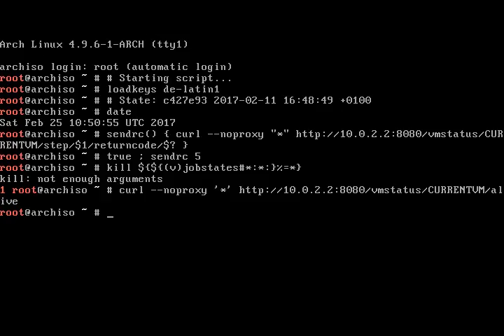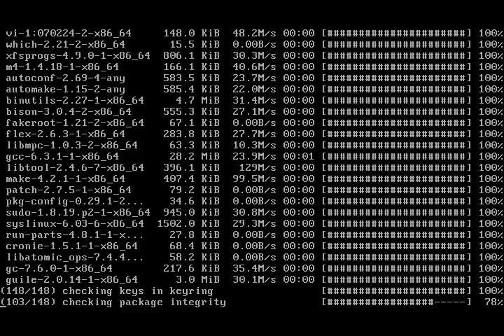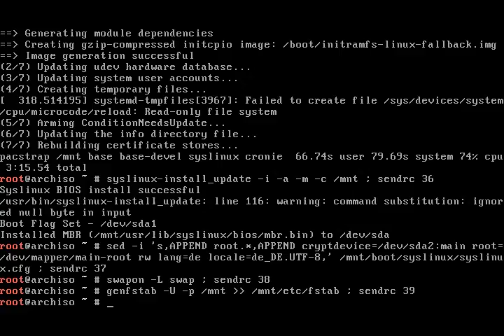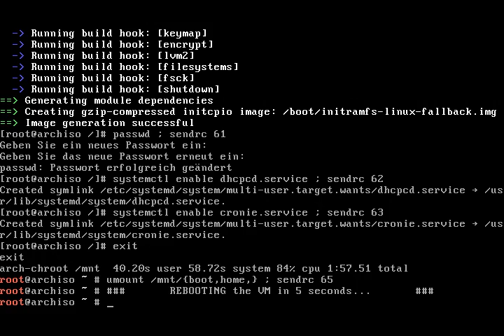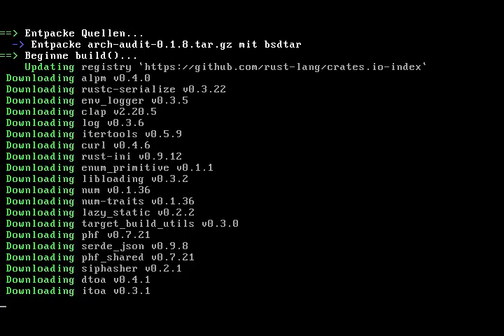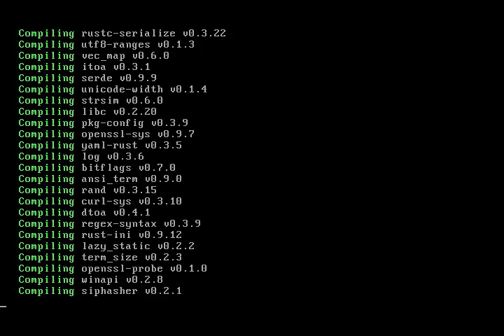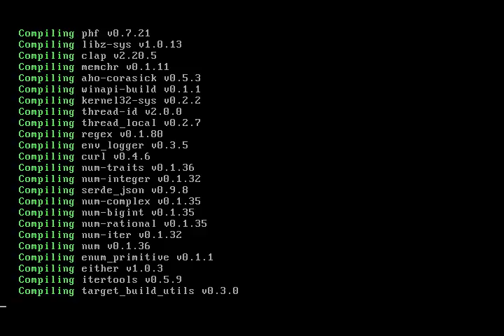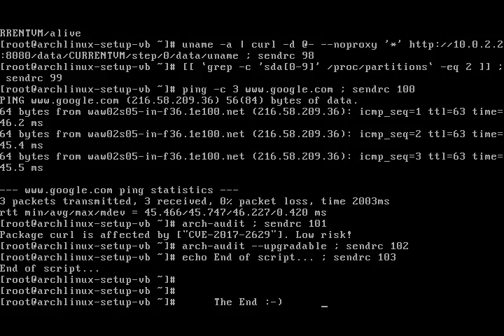Arch Linux installs fine from archlinux-2017.02.01-dual.iso (kernel 4.9.6-1) #3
Again 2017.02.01 since a new kernel was released.